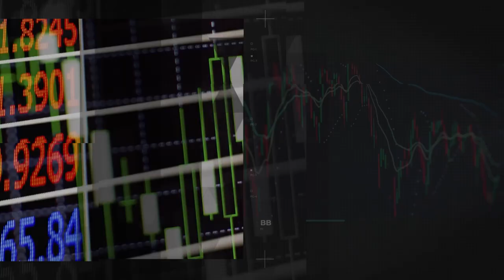Como o investidor pode buscar proteção no cenário atual adverso nos investimentos?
Neste corte do jobintalks12 nossos sócios Walfredo Braga e André Riul, falam como o investidor pode se proteger do cenário econômico adverso do Brasil.